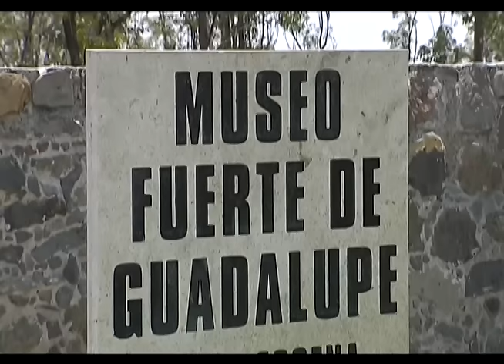Los Fuertes de Loreto y Guadalupe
En Puebla se encuentran los muros más fuertes que han defendido a nuestra patria a lo largo de la historia.